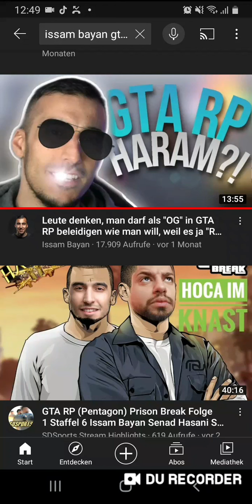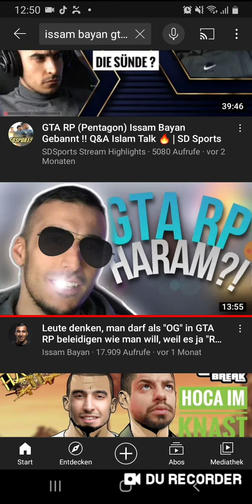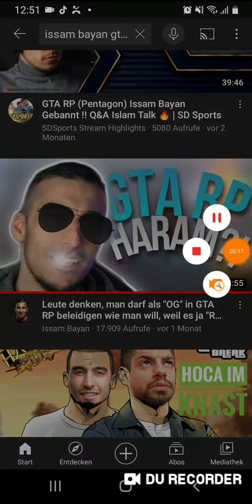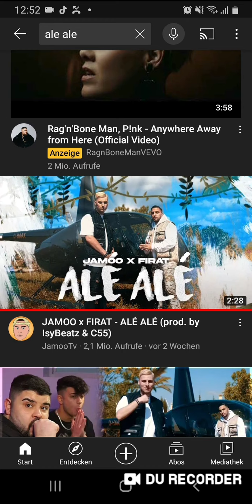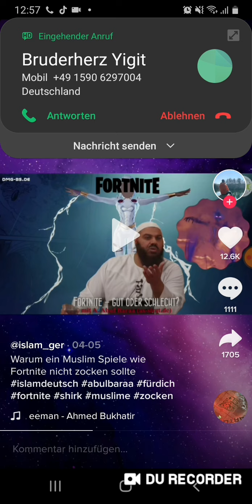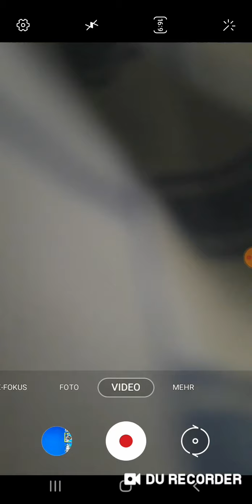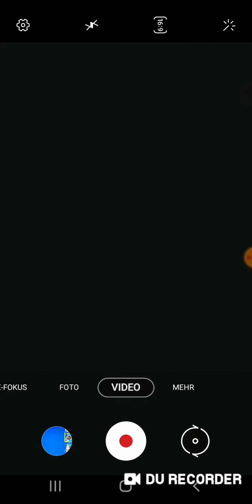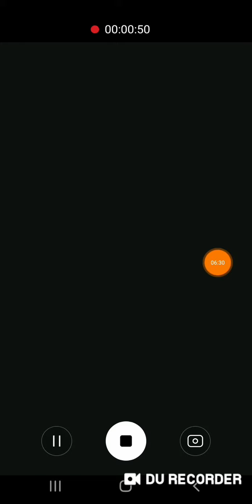Ansage an Islam_ger und Issam Bayan🙃